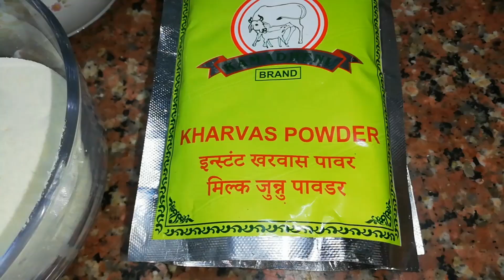इन्स्टंट खरवस / Instant kharvas recipe/Najmas kitchen/home made/hindi Urdu.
ASSALAMUALAIKUM

kharvas is a traditional maharashtrain sweet dish.

Ingredients:
•1litre fresh milk
•2packet kharvas powder
•1 cup milk powder
•200g sugar
•1tsp elaichi powder
•safron

HOMEMADE

KEEP SUPPORTING

TRY 😉